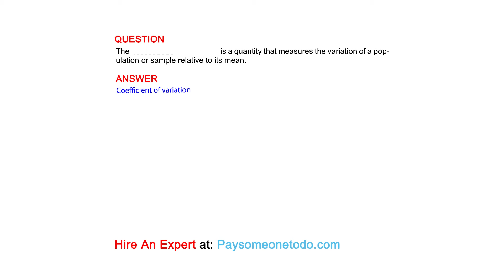The ____________________ is a quantity that measures the variation of a population or sample ...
QUESTION
The ____________________ is a quantity that measures the variation of a population or sample relative to its mean.